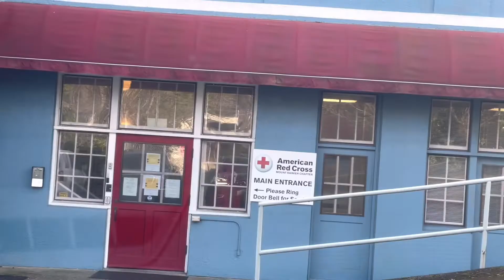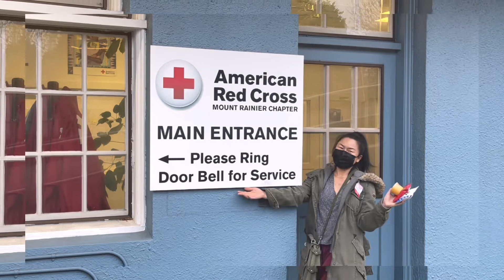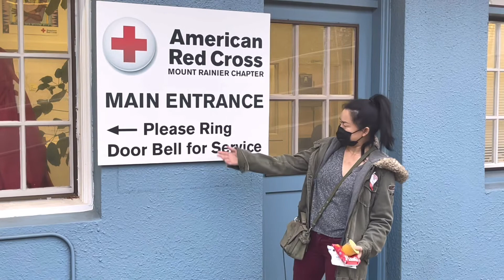แม่บ้านอเมริกาพาบริจาคโลหิตในอเมริกา ดูว่าเขาทำกันอย่างไร | Blood Donation in America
💢รับชมคลิปวิดีโออื่นๆ ได้ตามลิงค์ข้างล่าง ได้เลยนะคะ 🔽
วิธีขยายพันธุ์และดูแลต้นเอโอเนียม
วิธีป้องกันและรักษาเชื้อราที่เล็บด้วยตัวเอง
วิธีทำกัวกาโมเล แม็กซิกันดิปปิ้ง
การทำซาลาเปา ด้วยแป้งสาลีเอนกประสงค์
จุดธูป 36 ดอก ขอขมาเจ้ากรรมนายเวร พร้อมคำสวด
อาการแมวเบงกอล ได้กลิ่นกัญชาครั้งแรก
เก็บเห็ดป่ากินได้ในอเมริกาดอกใหญ่ๆ
ประโยชน์ ของเปลือกไข่ ใช้ไล่ศัตรพืช และอื่นๆอีกมากมาย
การปลูกและดูแลกระเทียมในน้ำไว้กินใบ⏩
กำจัดหนูเข้าบ้านด้วยเนยถั่ว ได้ผลด 100 %